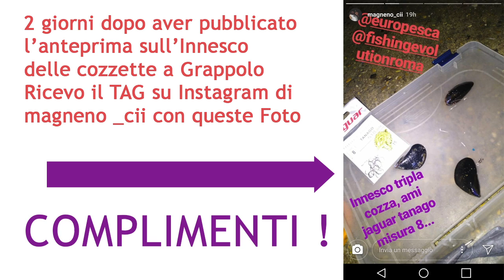Innesco per ORATE: Innesco Cozza a grappolo (Versione Integrale) + Bonus Nodi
Se questo Video ti è piaciuto comunicamelo con un MI PIACE! 👍
LASCIAMI LE TUE DOMANDE QUI SOTTO I COMMENTI 😀
oppure Condividilo sulla Tua Bacheca FB
Versione Integrale dettagliata sull'innesco delle Cozzette a Grappolo per la pesca ll'Orata Utilizzando il Nodo Sabiki del quale approfondiremo meglio la realizzazione nel prossimo Video.
► CONTINUIAMO A PARLARE SUI SOCIAL:
Ciao
Andrea